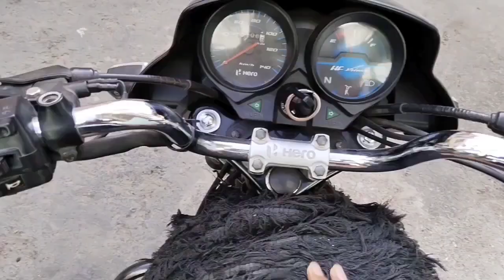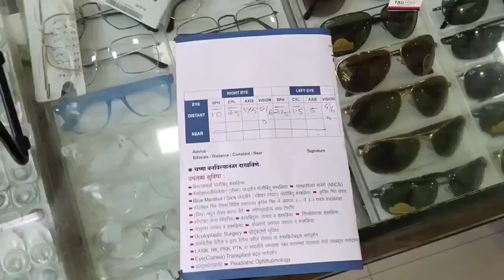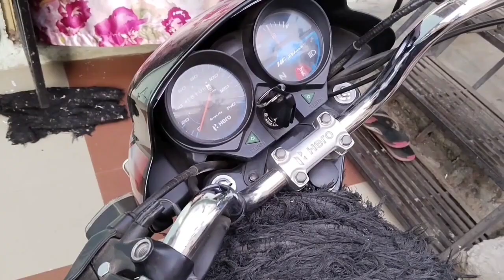Studio jana phad Gaya??🤔🤔🤔🤔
gaming video

fortuner lover 97

chiu tai chiu mazya anganat ye

fortuner 2023

funny shorts

daku song

godzilla mega godzilla

gorilla

scorpio video

thar

855

aankh se chalkaaansu

abu salim daku song

aditya craft

adivasi jangal rakhwala re song

apache 160

bass speaker

benz gls 400d

bhojpuri comedy

bike racing accident video

bike rider

bolero

bullet lover status

cat

chori bass boosted

chunni chunni mein

clamp down

daku

danish jain

danish jain song

ek jeep khadi mara Thane

electric cycle

elvish Yadav Rao sahab

elvish yadav vlogfootball spike

fortuner daku

fortuner fortuner

fortuner lover 97

fortuner vs gloster drag race

funny video

funny videos

how to talk to unknown girl on instagram

India versus china

is annabelle is based on true history

jcb

John cena

kawasaki ninja drawing

koi aisi tha das de jithe yaqd teri na aavekon hai garib ka sahara song

ladka mar gaya na shayari

lamborghini ktm

Lata prime vlogs

legender status

mahadev status

match

mt

Nexon

ninja bike ninja bike ninja bike

parmish verma

patang

piyush joshi

plane

sahil joshi block

sandeep maheshwari carryminati

satish kaushik

satish kaushik death video

satish kaushik status

satish kaushik whatsapp status

Scorpio

Scorpio base model 2023 white colour

Scorpio n

Scorpio s11 shorts

sen

spicy maggi challenge

supra

Tarzan

tera mera safar ringtone lofi

tera bin episode 22

thar car

thar gadi

thar song thar

tvs apache rtr 160 2v modified

Vicky sir science imp

xuv700 top model 2023

yamaha mt 15 modified

ye galiyan ye chaubara full song